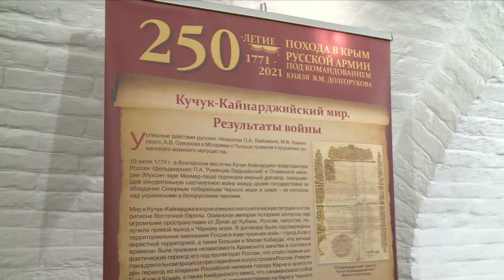Историческое просвещение в медиапространстве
18 марта 2022 года Председатель Российского исторического общества Сергей Нарышкин провёл круглый стол, посвящённый историко-просветительской деятельности в медийном пространстве.

Заседание прошло в смешанном формате в Доме Российского исторического общества.